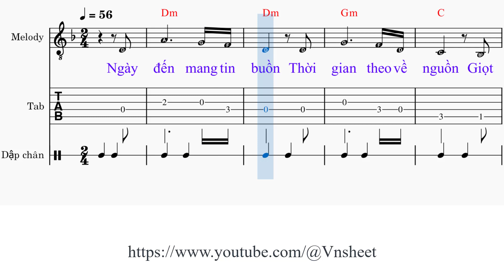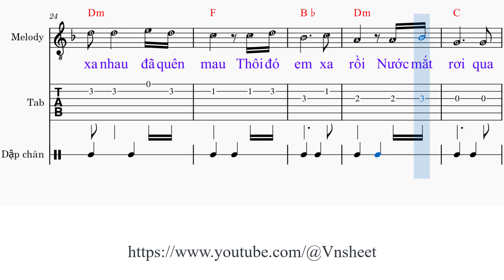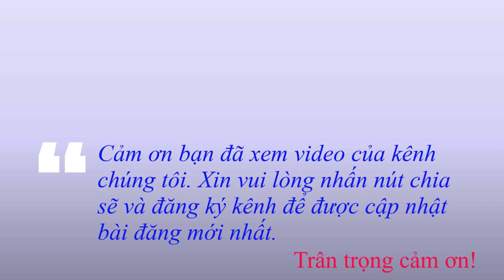sheet Bài không tên số 9 Tone nam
Sáng tác: Vũ Thành An

Ngày [Dm] đến mang tin buồn
Thời [Gm] gian theo về [C] nguồn
Giọt [Bb] nắng loe trong [Gm] đầu
Bàn [C] tay trơ đốt [Dm] khâu

Lệ [Dm] ứa ra hai hàng
Lệ [Gm] thương thân đã [C] tàn
Nghìn [Bb] xót xa cũng [Gm] muộn
Rồi [C] mai sau nhớ lần [A7] đầu

Mình [Dm] yêu nhau có thương [Gm] nhau
Mình [Dm] cho nhau nỗi đớn [Gm] đau
Chợt [Bb] yêu nhau đã xa [F] nhau
Chợt [Dm] xa nhau đã quên [F] mau
Thôi đó [Bb] em xa [Dm] rồi
Nước mắt [C] rơi qua [F] đời

Chìm trong một cơn mê [Gm] thôi
Chìm [F] trong một cơn mê [Gm] thôi
Ngày [Bb] nuôi tình yêu lớn [A7] đậy
Đêm đắp khao khát lên [F] đầy
Một lần đã trót cho [Gm] nhau
Là [A7] lần lìa xa nhau mãi [F] nhau

Đâu [C] biết có nắng trong [F] đầu
Đâu [C] biết môi thắm sẽ [Bb] nhàu
Một [Gm] đời cày sới nỗi [F] sầu
Một [A7] đời vun sới niềm [Dm] đau.

Bài không tên số 9,
sheet Bài không tên số 9,
sheet nhạc Bài không tên số 9 tone nam,

Bai khong ten so 9,
sheet  nhac Bai khong ten so 9,
sheet  Bai khong ten so 9,
sheet  nhac Bai khong ten so 9 tone nam,
sheet  Bai khong ten so 9 tone nam,
Vnsheet,